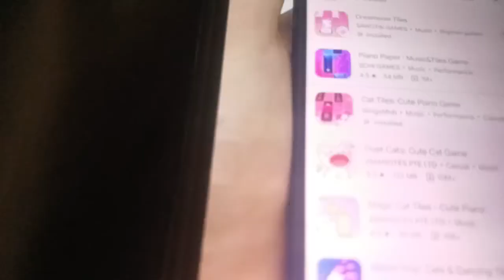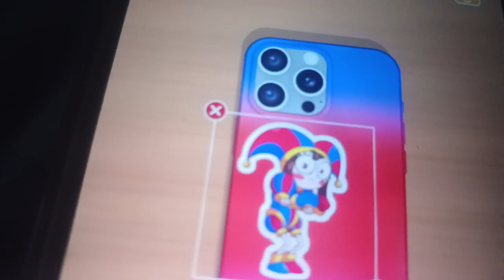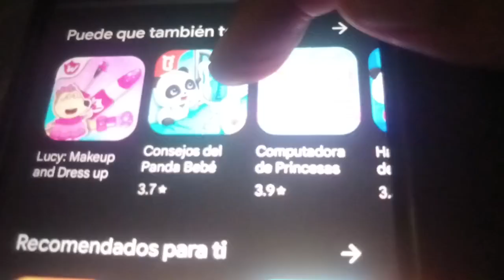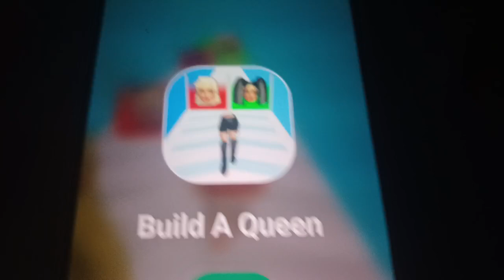Tebe Plays: Bridge Race